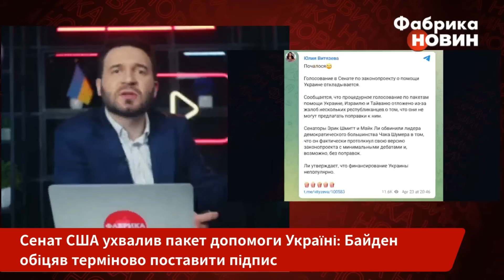🚀Ура! В Україну йде ВЕЛИКА ПАРТІЯ ЗБРОЇ. АТАКМСи в першому ж пакеті. Росія готує масований удар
Сенат США ухвалив законопроект, який передбачає допомогу Україні на майже 61 мільярд доларів. “За" проголосували 79 конгресменів, "проти" — 18. Законодавці підтримали скорочення процедури, і це дозволило провести швидке обговорення законопроекту. Він до слова також містить допомогу Ізраїлю і Тайваню. Президент США готує звернення до народу. А що ж тепер отримає Україна? Дивіться про це у нашому відео.